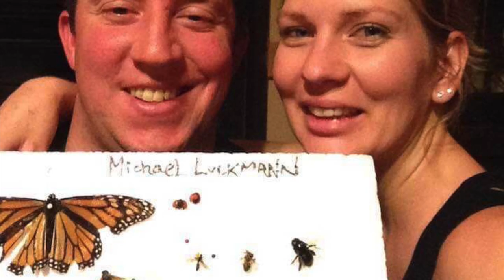Class of 2020 Senior Slideshow | Thomas Aquinas College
Led by Abby Hidley (’20), the graduates produced a slideshow — in addition to their epic Senior Boast — to commemorate their four years at Thomas Aquinas College.